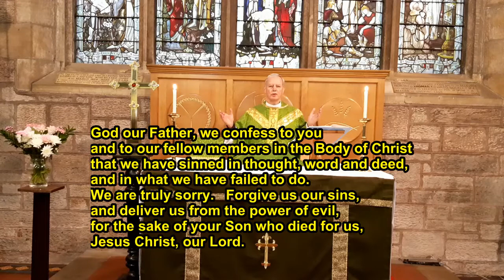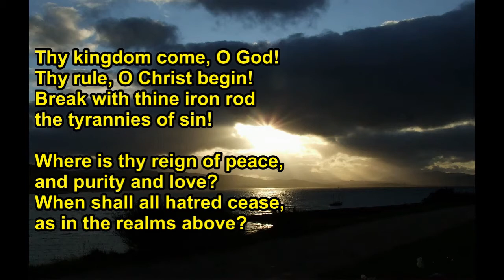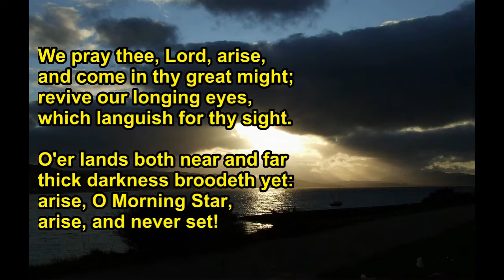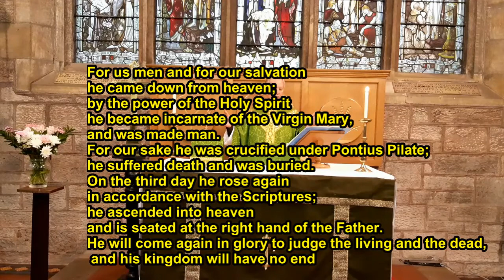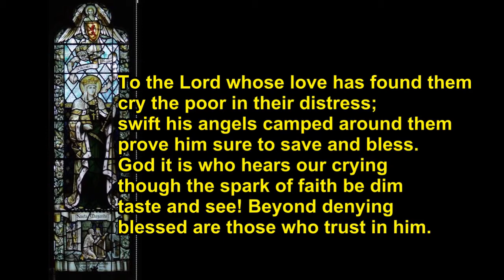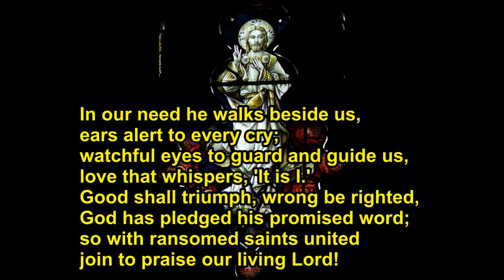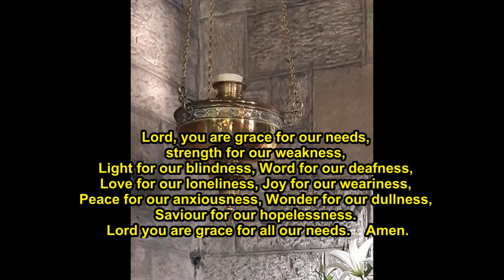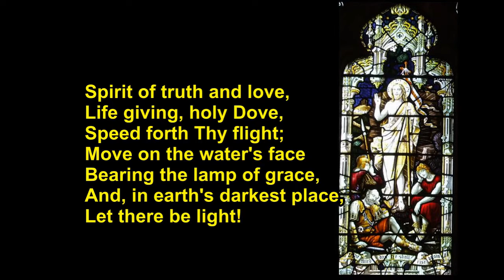Eucharist for the 1st Sunday after Trinity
St John the Evangelist Scottish Episcopal Church, Inverness.
Eucharist for 14th June 2020